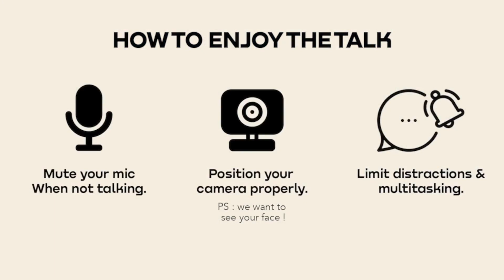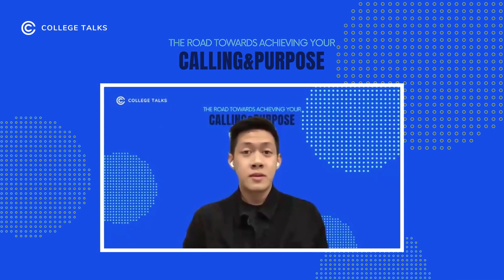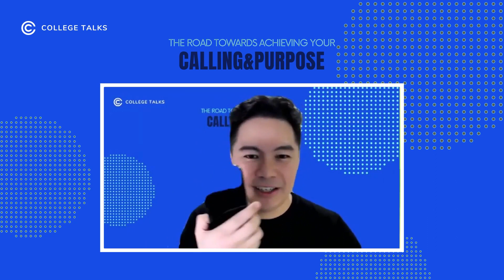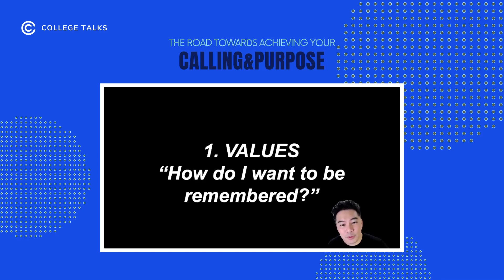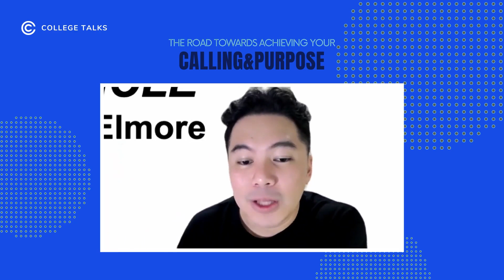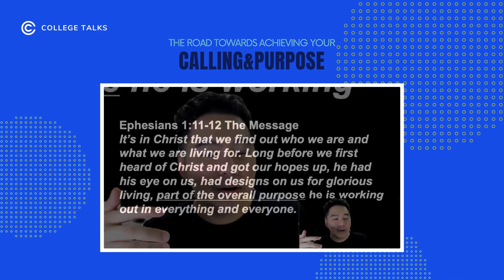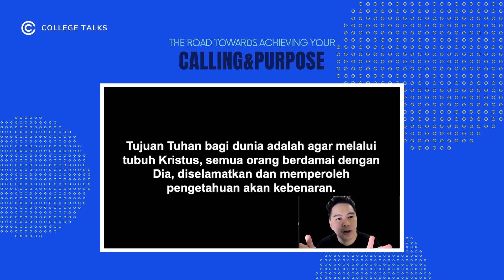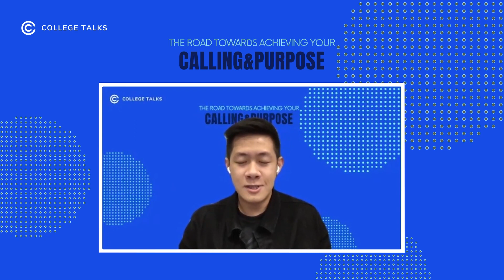College Talk with Ps. Kenny Goh from JPCC